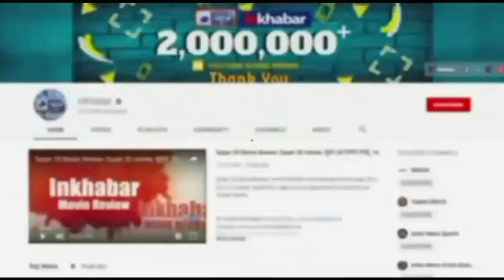Lal Chand Kataruchak : कौन हैं भगवंत कैबिनेट में मंत्री बनने वाले लाल चंद, सिर्फ 6 लाख की प्रॉपर्टी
पंजाब में पठानकोट जिले की भोआ विधानसभा सीट से आम आदमी पार्टी (AAP) के विधायक बने लालचंद कटारूचक्क भी भगवंत मान की सरकार में मंत्री बन गए हैं। वह कांग्रेस के दिग्गज जोगिंदरपाल को 1204 वोट से हराकर विधानसभा पहुंचे। कटारूचक्क शुरू से राजनीति में एक्टिव रहे। उन्होंने अपना अधिकतर समय रिवोल्यूशनरी मार्क्सिस्ट ऑफ इंडिया पार्टी की सेवा में निकाला।